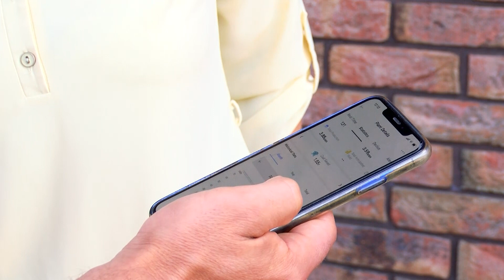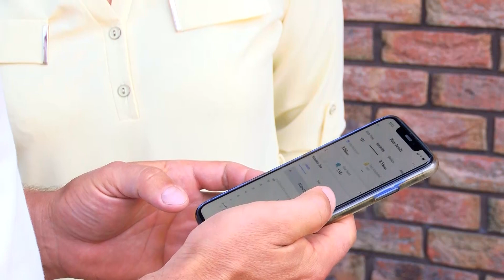Kaip skaičiuoti saulės elektrinės atsipirkimą - Ilka Adams ir Andrius Pauliukevičius. Saurida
Saulės elektrinių bumas tęsiasi ir ne be reikalo. Daugelis jau pajuto ekonominę naudą ir džiaugiasi savo sprendimais. Jau ne pirmą kartą lankomės  sveiką gyvenimo būdą propaguojančių sportininkų šeimoje ir  teiraujamės apie dar rudenį priimtą sprendimą – įsirengti saulės elektrinę

Žinoma sportininkų šeima pripažįsta, kad skaičiuoja ir jie. Ramybė, kai nereikia galvoti apie elektros sąskaitas, leidžia koncentruotis į savo mėgstamą veiklą. Kaip sako pašnekovai   elektrinė veikia tyliai ir nepastebimai, apie jos darbą primena tik ženkliai sumažėjusios sąskaitos.

Pats elektrinės įrengimas – neilgas procesas. Pasirinkę kvalifikuotai dirbančius rangovus, žaliąja energija galėsite mėgautis jau po kelių dienų.

Reportažo herojai atvirai sako, kad apie saulės elektrinės įsirengimą verta pagalvoti visiems...
Nebijokite kreiptis į specialistus, kurie įvertins saulės elektrinės įrengimo galimybes ir pateiks konkretų pasiūlymą. Vasara praeis, o saulės elektrinės gaminama energija džiaugsitės ne vieną dešimtmetį.